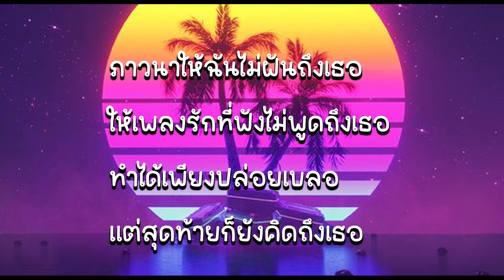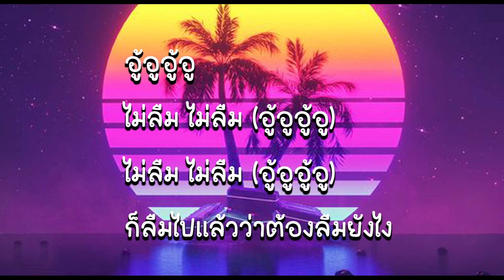[เนื้อเพลง] ลืมไปแล้วว่าลืมยังไง - Jeff satur 🥀💔😢😭